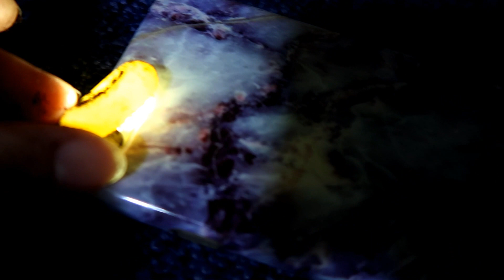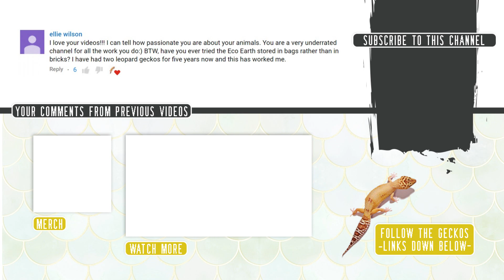How To Tell If Your Gecko Will Lay Eggs!!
A Crested Gecko may lay eggs whether they've been bred with or not. Here are 5 signs that your Crestie may be preparing to lay eggs, fertile or infertile.